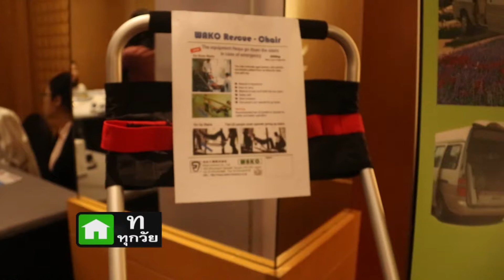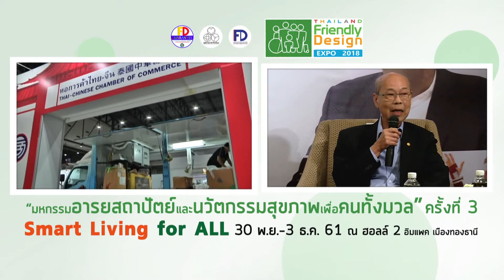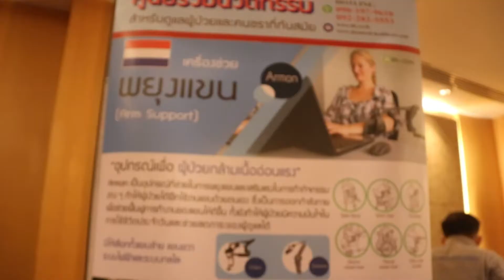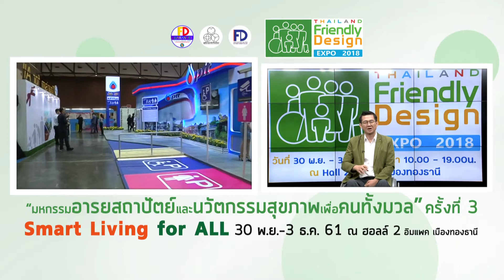เตรียมพร้อม..จัดเต็ม งานมหกรรมอารยสถาปัตย์ฯ ครั้งที่ 3 กฤษนะล้วงลูก 24-11-61 ช่วง 3